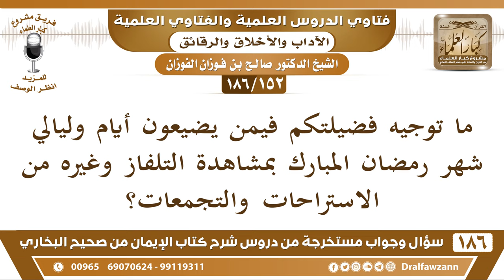[152 /186] ما توجيهكم فيمن يضيعون أيام وليالي شهر رمضان بمشاهدة التلفاز... | الشيخ صالح الفوزان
[152 /186] ما توجيه فضيلتكم فيمن يضيعون أيام وليالي شهر رمضان المبارك بمشاهدة التلفاز وغيره من الاستراحات والتجمعات؟
 الجواب: هذا ضياع، شهر رمضان فرصة في عمر المسلم قد لا يدركه مرة ثانية، فيستغله بطاعة الله وبذكر الله والأعمال الصالحة ولا يضيعه باللهو اللعب والغفلة والكسل أو أشد من ذلك يضيعه بالمعاصي والمحرمات أو بمتابعة المسلسلات الهابطة التي تضيع الوقت على الأقل هي مضحكة ومضيعة للوقت وإلا فهي يأتي فيها سخرية ويأتي فيها استهزاء، ويأتي فيها أمور محرمة، فالمسلم يحفظ وقته ويرفع نفسه عن الدنايا وعن التوافه والأشياء التي تضره.
السيرة الذاتية :
للاشتراك في قناة الشيخ صالح الفوزان

للاستفسار والإقتراحات والدعم
رئيس الفريق
لمشروع كبار العلماء